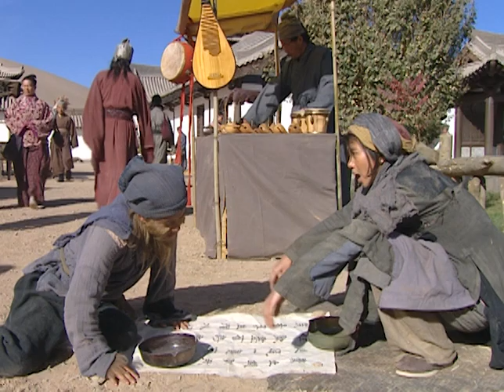ENG [齊天大聖孫悟空 The Monkey King] 28